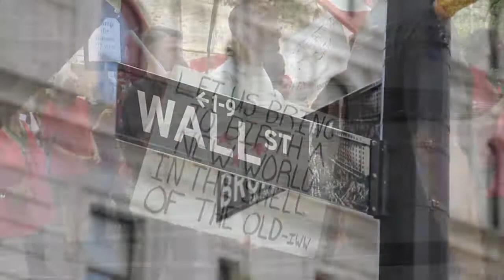ReverendKateLore MTA V7 General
Rev. Kate Lore, Social Justice minister at the First Unitarian Church in Portland OR, talks about why she as a person of faith supports Move to Amend in their efforts to enact a 28th Constitutional Amendment declaring the Money does not equal speech and that corporations are not people.